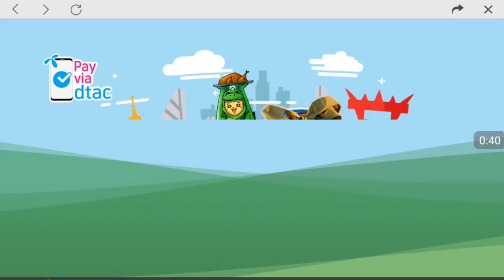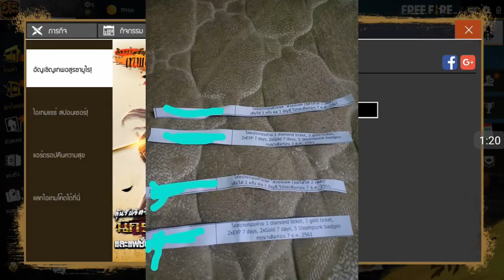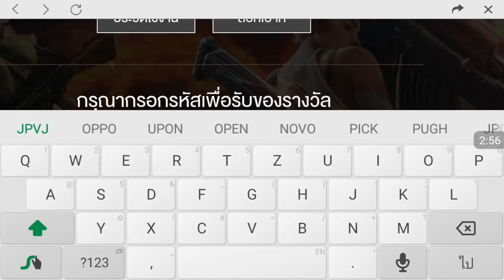Free Fire สอนวิธีหาชุดสวอนเลค สุดแรร์ฟรีๆ ไม่ต้องเติมสักบาท#ห้ามพลาด